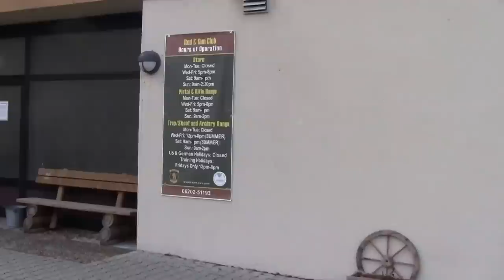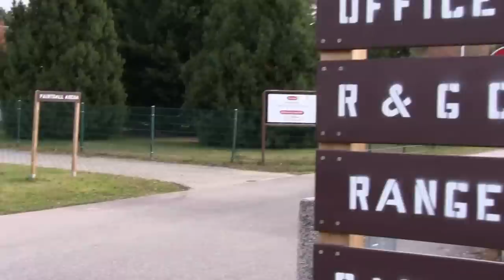Rod & Gun Club Heidelberg - GERMANY the most beautiful place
Next year 2013 they have to close this most beautiful place here in Germany - what a shame